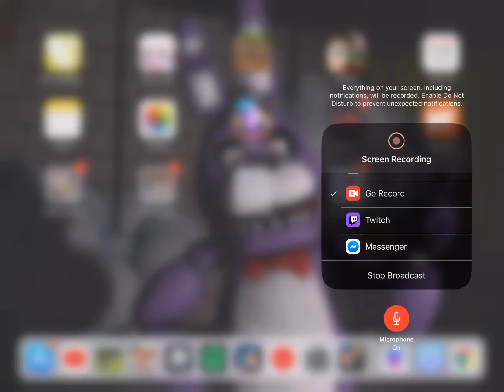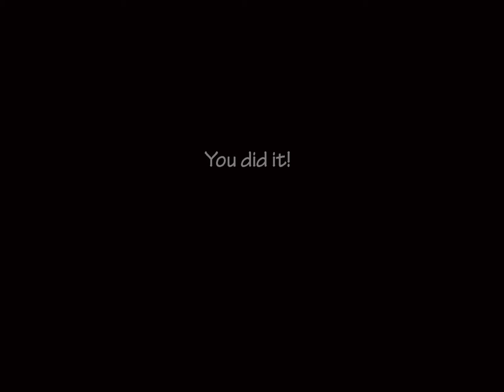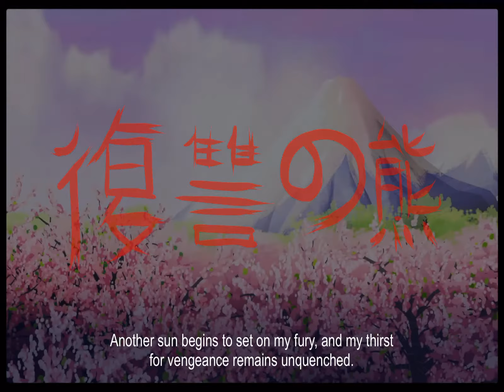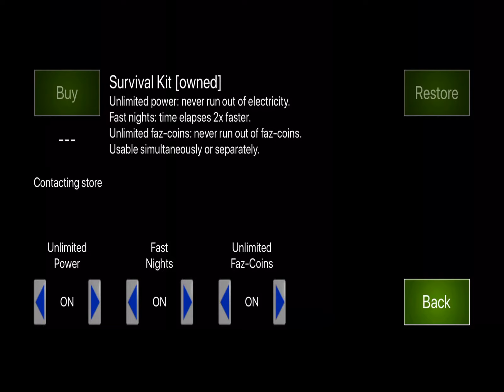Five Nights at Freddy’s 7 part 1 (but with no voice)